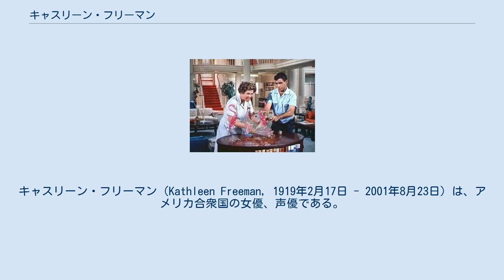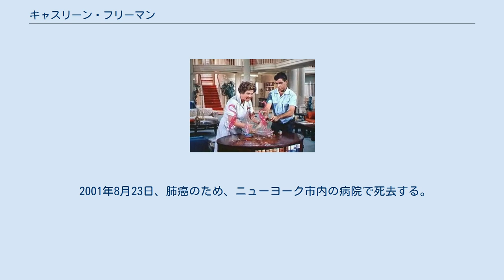キャスリーン・フリーマン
キャスリーン・フリーマン（Kathleen Freeman, 1919年2月17日 - 2001年8月23日）は、アメリカ合衆国の女優、声優である。
 1919年、イリノイ州シカゴに生まれる。
両親がボードビリアンであったために、幼少の頃からステージでダンスなどを披露していた。
しばらくしてカリフォルニア大学ロサンゼルス校で音楽と演技を学び、舞台などへの出演を経て、1948年にフィルム・ノワール『The Naked City』で映画デビューを果たす。
 その後も順調にキャリアを重ね、ケーリー・グラント、ジョン・ウェイン、トニー・カーティス、ラナ・ターナー、マリリン・モンロー、ジェリー・ルイス、ヴィンセント・プライス、カーク・ダグラスなど数多くのスターたちと共演した。
とりわけジェリー・ルイスの映画には合計10本出演し、劇中でユーモラスな演技を披露している。
映画出演と並行して1950年代からはテレビにも進出し、数多くのテレビシリーズに出演して視聴者に印象を残した。
 貫禄のある雰囲気を活かして肝の据わった役柄を演じることも少なくなく、ジョン・ベルーシとダン・エイクロイドが主演した『ブルース・ブラザース』での孤児院のシスター役や、レスリー・ニールセンが主演した『裸の銃を持つ男 PART33 1/3 最後の侮辱』での凶悪犯の母親役などでも注目を浴びた。
 2001年8月23日、肺癌のため、ニューヨーク市内の病院で死去する。
82歳だった。
劇場公開作としてはドリームワークス・アニメーション製作のアニメ映画『シュレック』への声の出演が遺作となった。